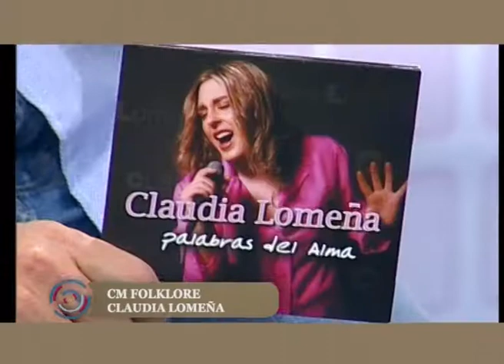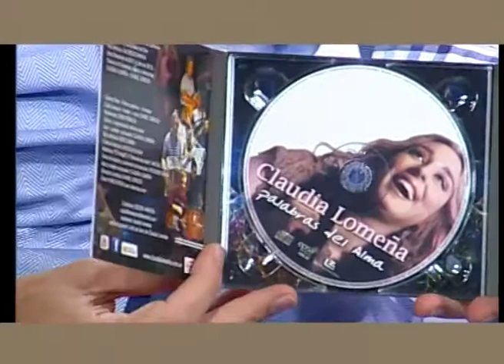Claudia Lomeña en CM Folklore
Presentacion de "Palabras del Alma" cd editado por Epsa Music, y video Clip " Buscando olvido" junto a la protagonista del mismo, Sofia Elliot.

Músicos en escena
Daniel Soruco
Facundo Busca
Federico Mistreta
Cristian Robles